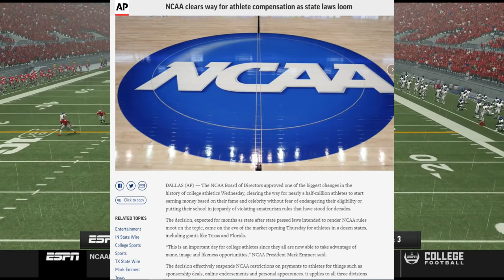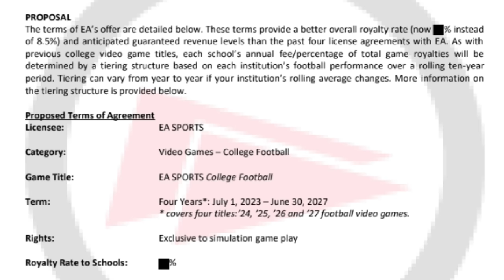EA Sports College Football Release Date and More!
EA Sports College Football Release Date and More! According to a leaked document we have nailed down a release date window for EA Sports NCAA Football!

NCAA Football was an American football video game series developed by EA Sports in which players control and compete against current Division I FBS college teams. The series is a younger brother to the Madden NFL series.

In July 2013, the NCAA announced that it would not renew its licensing contract with Electronic Arts because of an ongoing legal dispute regarding the use of player likenesses in the games. However, this contract only covers the use of the NCAA name and related logos, not those of individual schools and conferences, which are negotiated individually or through the Collegiate Licensing Company. The CLC concurrently announced that it would extend its existing licensing deal with EA through 2017, ensuring that EA Sports could continue the series without the NCAA branding. However, the series was placed on hiatus in September 2013, following three major conferences pulling their trademark licenses from EA, and uncertainties surrounding the results of lawsuits involving the use of player likenesses in-game. However, EA Sports is still making an attempt to get the series back going.

Players' real names and exact likenesses are not used in the game. While the Madden NFL series uses real player names and likenesses, those players are compensated for the use of their image. Due to NCAA restrictions on the amateur status of athletes, names are not allowed. Additionally, current college players cannot be used as cover athletes. Instead, each cover features a player whose college eligibility ended the season before the game's release, wearing his former college uniform. The only two exceptions have been the Wii version of NCAA Football 09, which featured Sparty, the mascot of Michigan State University, on the cover, and NCAA Football 06 when Desmond Howard was featured on the cover striking the Heisman Trophy pose during his career at Michigan, despite not playing for Michigan for more than 15 years.

Although EA Sports does not claim that the players in the game represent real life players, the jersey number, position, height, weight, home state, and ethnicity are aligned with the real players. Fans of any particular team are sure to recognize their favorite players (for example, in NCAA Football 2014, University of North Carolina Tar Heels QB #2 would correspond to QB Bryn Renner). Actual usage of a player's real name would be in violation of the NCAA's policy regarding student athletes. Amateur "roster makers" will often manually associate player names and will upload a roster file to the built-in roster sharing system. As of the 09 release, EA has put in the EA Locker feature which allows remote roster sharing online through either Xbox Live or PlayStation Network depending on the console.